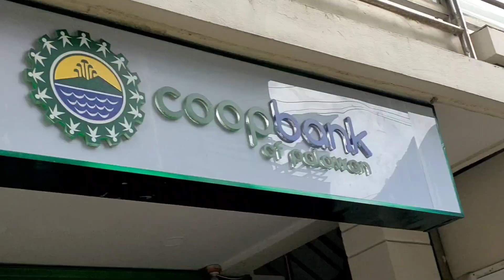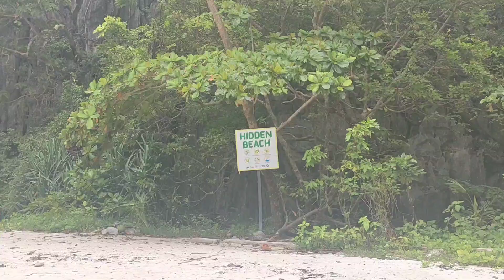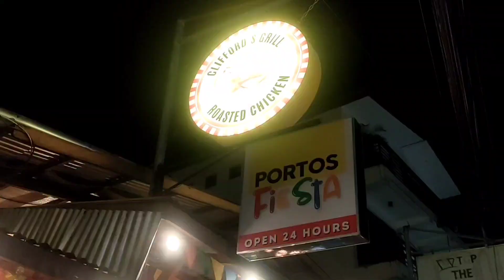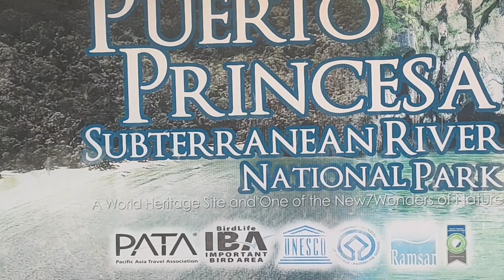Palawan Trip | Highlights